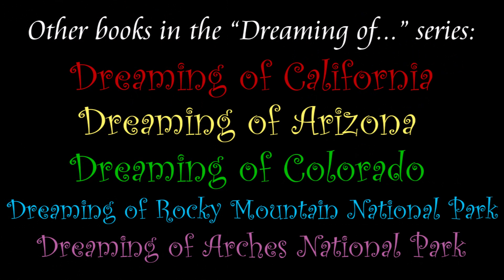Making of Dreaming of Space Part 2 - The Making of a Children's Book About Astronmy & the Universe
This is a timelapse video showing the steps involved in creating a city scene on planet Zorbose in our newest children's picture book "Dreaming of Space." It's sped up about 1000-fold.

"Dreaming of Space" is an educational picture book about a boy named Kai, who goes camping under the stars with his grandfather. When he falls asleep, he dreams that friendly aliens take him on a journey across the universe. They see the moon, Jupiter, black holes, neutron stars, nebulae, and the aliens’ extraordinary home galaxy. Kai learns all about astronomy and outer space and sees how the aliens live in harmony on their beautiful ringed planet.

An iPad and iPencil were used in Procreate to produce the illustrations. They were combined with Hubble Space Telescope images from NASA and night photography by Grant Collier. The result is a mix of realism and fantasy that will keep kids fascinated as they learn all about outer space in this one-of-a-kind kid's picture book.